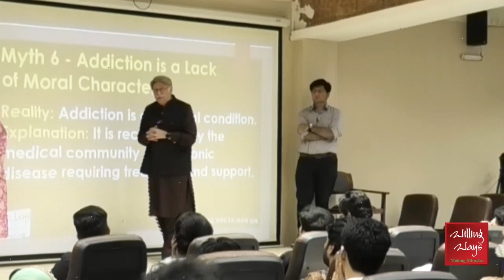"Journey Through Addiction Treatments: From Ancient Remedies to Modern Medications.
ایڈکشن کی مختلف اقسام اور ادویات کی تاریخ کتنی پرانی ہے؟ نشے سے انسان کی زندگی کو تباہی کے کتنے فیصد امکانات لاحق ہوتے ہیں مزید جانئے اس ویڈیو میں
"Journey Through Addiction Treatments: From Ancient Remedies to Modern Medications. Delve into the Destructive Impact of Addiction on Life in This Video!"
𝐅𝐨𝐫 𝐂𝐨𝐮𝐧𝐬𝐞𝐥𝐥𝐢𝐧𝐠 𝐀𝐩𝐩𝐨𝐢𝐧𝐭𝐦𝐞𝐧𝐭𝐬:
𝐖𝐖 𝐋𝐚𝐡𝐨𝐫𝐞:
Mohsin Nawaz (Director PR)
𝟎𝟑𝟎𝟎-𝟕𝟒𝟏𝟑𝟔𝟑𝟗

𝐖𝐖 𝐊𝐚𝐫𝐚𝐜𝐡𝐢:
Nadeem Iqbal (Director) Nazimabad
𝟎𝟑𝟏𝟒-𝟔𝟖𝟔𝟓𝟐𝟕𝟏

𝟎𝟑𝟎𝟎-𝟐𝟏𝟓𝟓𝟗𝟓𝟔
𝟎𝟑𝟒𝟑-𝟐𝟏𝟓𝟓𝟗𝟓𝟔

𝐖𝐖 𝐈𝐬𝐥𝐚𝐦𝐚𝐛𝐚𝐝:
Dr. Ajaz Qureshi (Medical Director)

𝟎𝟑𝟑𝟒-𝟓𝟏𝟒𝟓𝟏𝟒𝟓
𝟎𝟑𝟏𝟖-𝟎𝟏𝟒𝟓𝟏𝟒𝟓